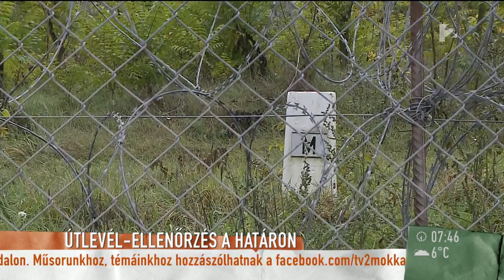Bakondi: ˝Furcsa, hogy a zöldhatárok őrzésében nem mutat aktivitást az EU˝ - tv2.hu/mokka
Újra mindenkire érvényes útlevél-ellenőrzés lesz az Európai Unió külső, schengeni határain, így Magyarország esetében például a déli határszakaszon. Az ellenőrzés uniós és nem uniós állampolgárokra is vonatkozik majd. Bakondi György, a miniszterelnök belbiztonsági főtanácsadója volt a témában a Mokka vendége.